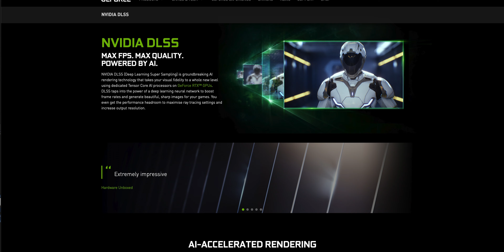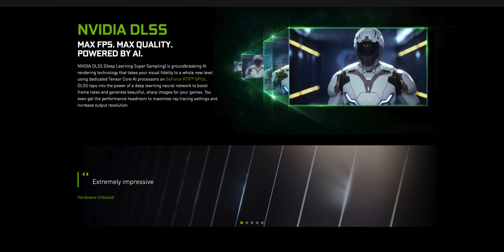NVIDIA - You messed up.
NVIDIA has gone too far with what they did with @Hardwareunboxed . My channel is nothing compared to theirs, but I had to stand up for what is right. This is taken from my podcast video. Full video of the podcast coming very soon. Just could not do anything, so uploaded this video.

As always remember to check out the Snapshot XL Podcast on Apple Podcast, Google Podcast, Spotify and all major platforms!

Hosted by: Kazi Swad Omar (Technologically Challenged)